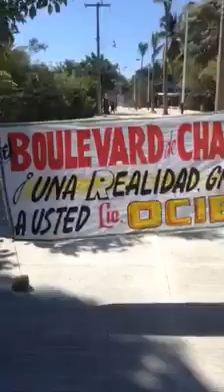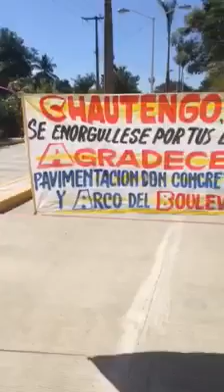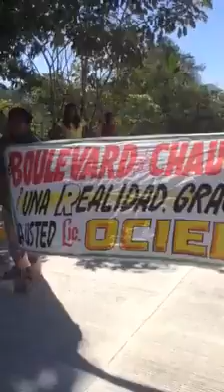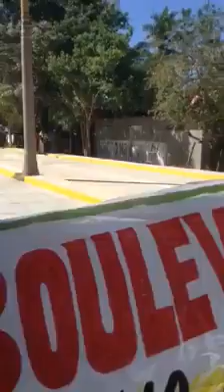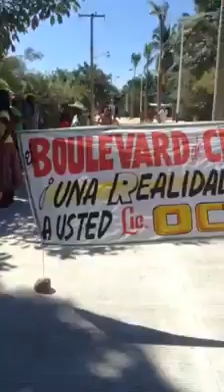CRUZ GRANDE GUERRERO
BANDA DE  POZO_LAPA GUERRERO . EN CHAUTENGO GUERRERO